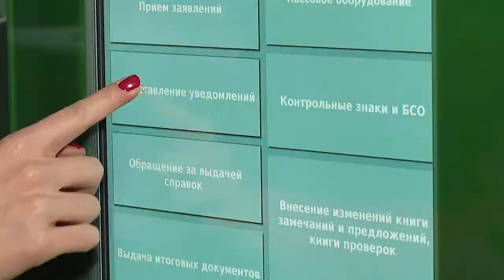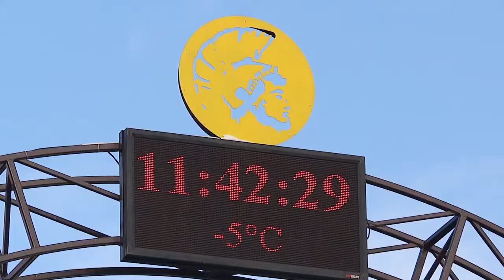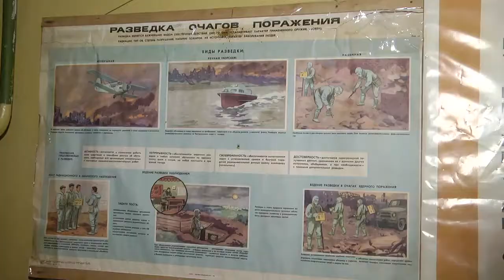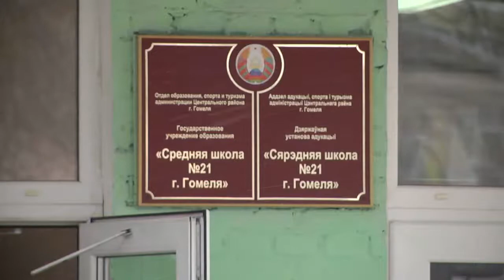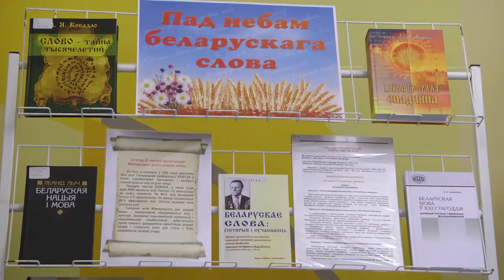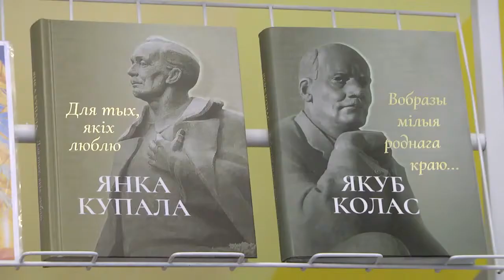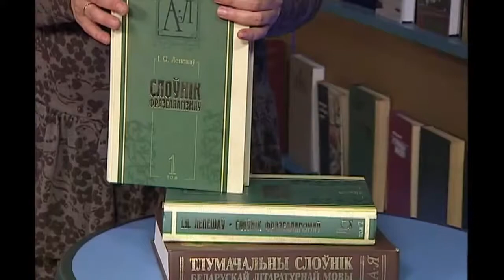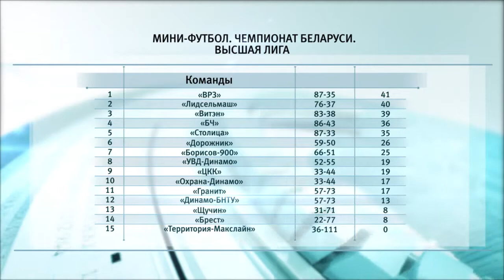21 02 2019 НОВОСТИ